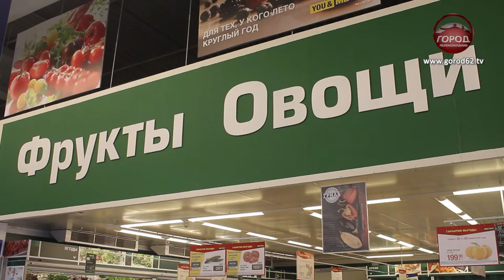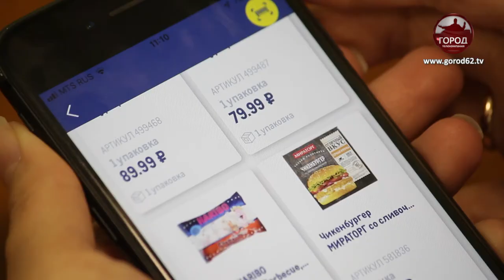Сезон шашлыков с торговым центром METRO